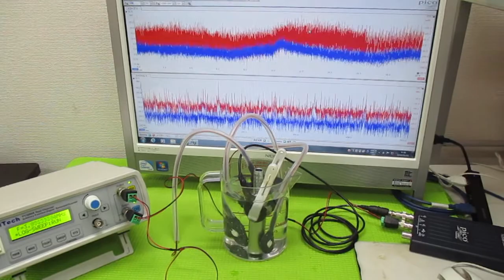メガヘルツの超音波発振制御実験：表面弾性波の観察 ultrasonic-labo